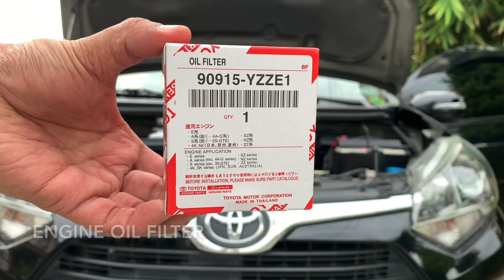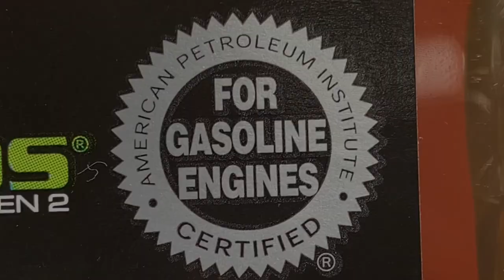How to Change Engine Oil and Filter - Toyota Wigo, Ayla, Aygo, Agya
Complete DIY guide on how to replace the engine oil and filter. If my wife can do it, so can you.